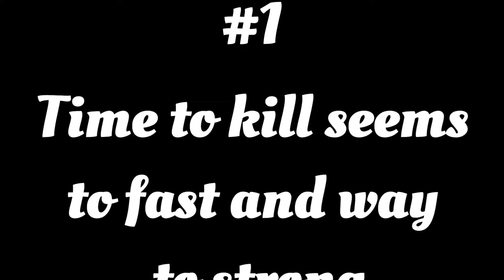MODERN WARFARE FIRST IMPRESSION AND MY FIRST GAMEPLAY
TAGS📝

Drop a couple change for ya boi💸